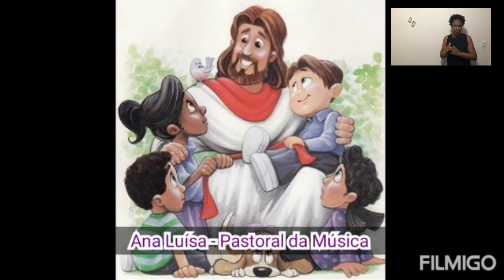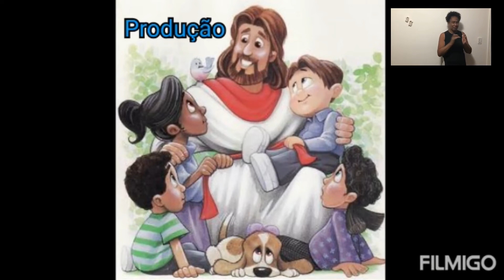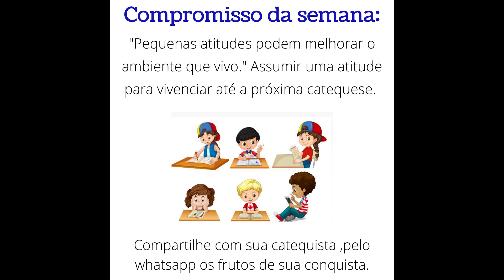Catequese Online: As Histórias de Jesus - Programa 02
Programa de Catequese da Paróquia Nossa Senhora Mãe de Deus, Juiz de Fora - M.G.